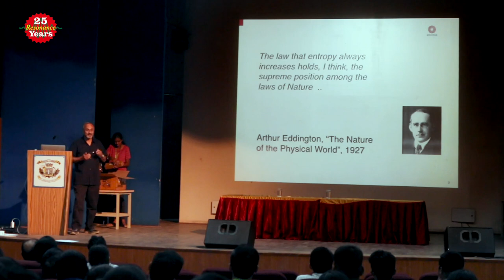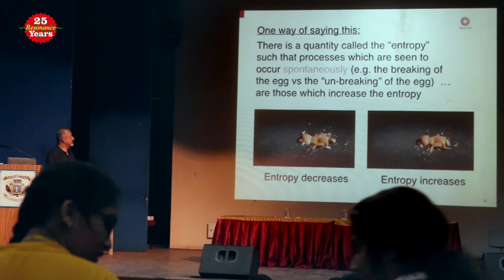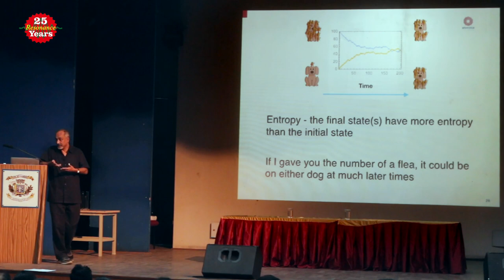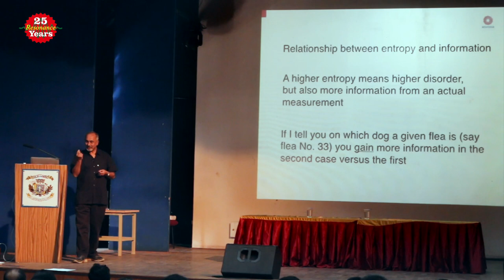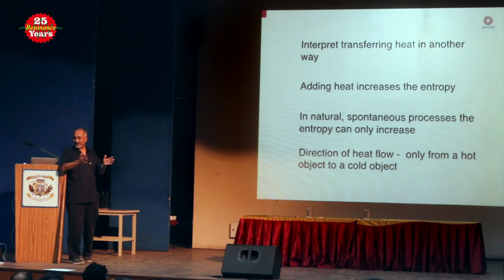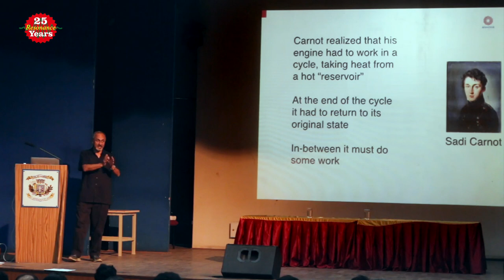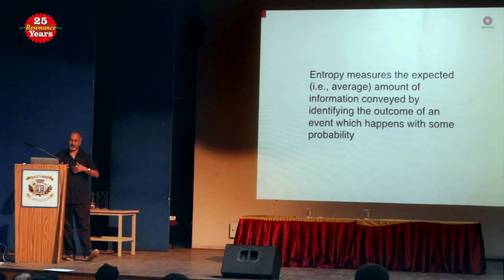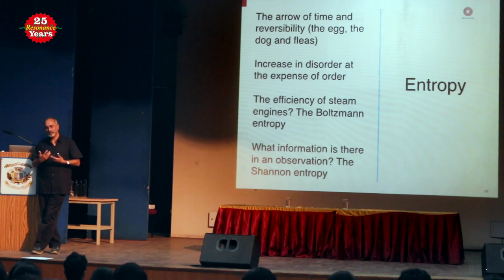What is entropy ?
Talk by Prof. Gautam Menon (Ashoka University, Sonepat and IMSC, Chennai)